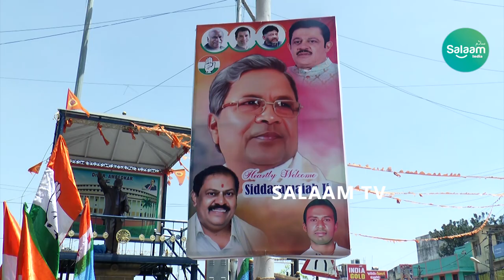Hakkupatra And Two Wheeler Bike Distribution Program by MLA Akhand Srinivas Murthy